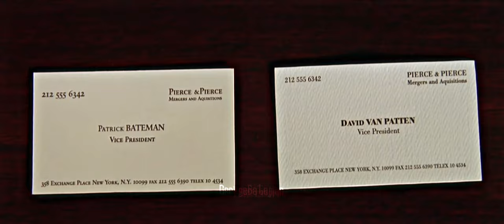Tame Impala - One More Hour (Short Version) (American Psycho Music Video)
This edit was uploaded by myself on TikTok!
Song: Tame Impala - One more Hour